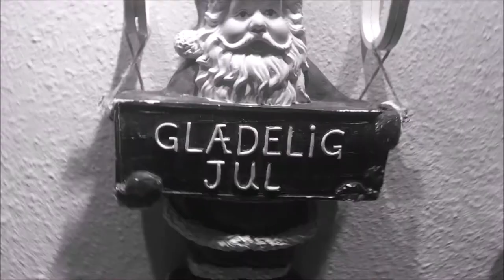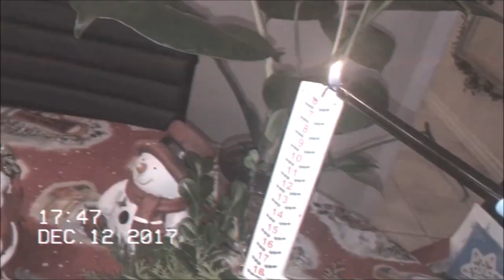HVORDAN JULEN GØR MIG GLAD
Yay! Så kom er en mega fed video ud. Har brugt sygt langtid på den, så jeg håber i ville kunne lide den. Ellers ses vi bare i alle min fremtidige videoer, og nårh ja GOD JUL!

I N F O OM MIG:
- Navn: Sille Severinsen
- Alder: 15 år
- Klasse: 9. klasse
- Fødselsdag: d. 1 september 2002

T E K N I S K :
- Kamera: Canon EOS 18-55mm
- Vlogging kamera: Iphone 6s
- Redigerings program: movie-maker
-  Stativ: star 61

ELSKER JER!

FARVEEEEEL! :))

- 770